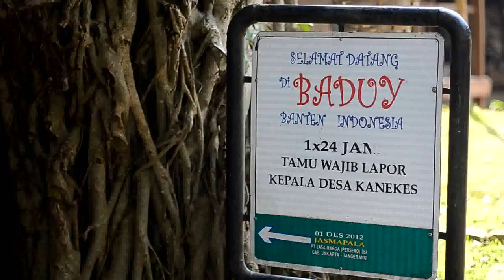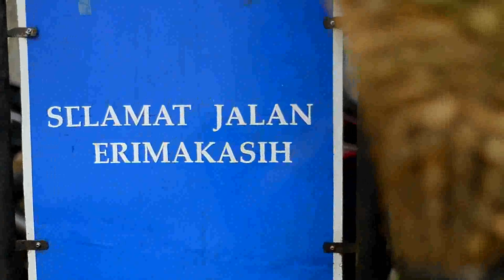Escape to Baduy: A Journey to the Inland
For the second time Jakarta Escape together with Holcim guys just finish our journey to visiting Kanekes people in Baduy village.
Thank you for all Amron, Shepmeyer,, Henry and Salsabila. Also many thank to Arief Purnomo the senior participant who have join this event; "Escape Goes To Baduy".
We did a lot of fun there; trekking together, mingling with local people (know as Kanekes or Baduy people) and spent a night in Baduy village with its natural environment.
Doing some photo hunting and taken some pictures.
Many thank for your all contribution.
See you all in the next trip. We will arrange next trip soon. Please prepare your self !!!

Photo Mentor & Trekking Guide: +Sambodo
Producer: +Sambodo
DOP: +Tantra Arjunanto
Editor: +Agus S

Note:
This background music usage for non commercial purposes only.